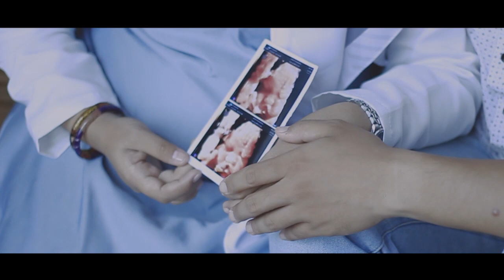Maternity Video for Thomas And Melati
Maternity Video Thomas And Melati